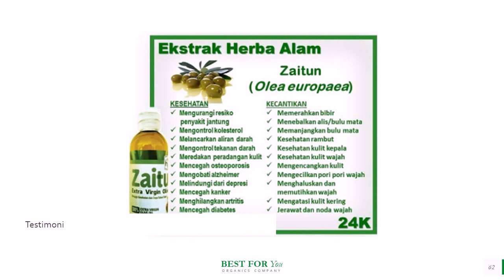Jual Minyak Zaitun Obat Jantung di Jombang Pesan 081282707458